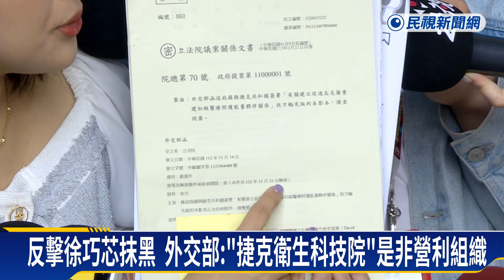援烏案遭抹黑圖利 吳釗燮怒批徐巧芯：摧殘台捷關係－民視新聞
【民視即時新聞】立委徐巧芯日前影射外交部，疑似圖利捷克當地一間私人公司、還簽訂協助烏克蘭專案，外交部今天（6號）特別召開記者會解釋，捷克衛生科技院是非營利組織，而我國和烏克蘭因為沒邦交關係，透過友好第三方國家援助，是創造三贏，外交部長吳釗燮更痛批徐巧芯，這樣的作為不只踩到外交底線、更是摧殘台捷友好關係。